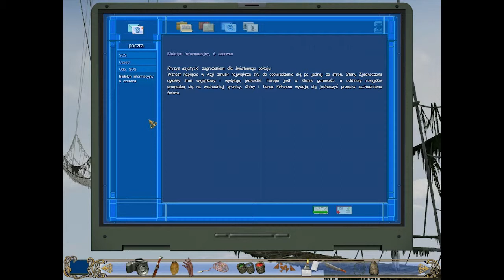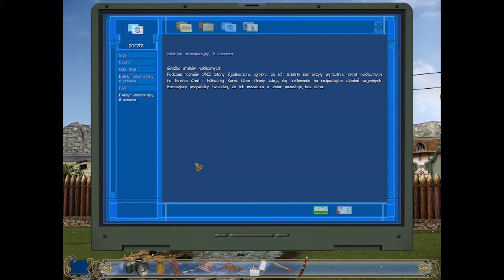Podróż do wnętrza Ziemi (05) - Petarda domowej roboty...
Ponowna niewielka dawka improwizacji z cała pewnością wyszła na zdrowie naszej bohaterce, której udało się uniknąć niebezpieczeństwa. Peace
~ Fray